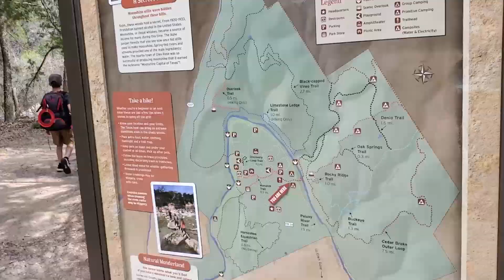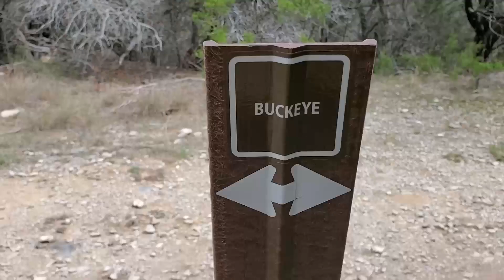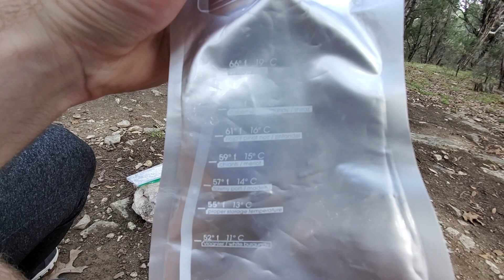Dinosaur Valley State Park - Our First Family Backpacking Trip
I have been backpacking for 20 years, Olivia has backpacked with me several times, Caden and I went on a backpacking trip a couple years ago, but Ethan had never been. We car camp together all the time and love it. But this was our first backpacking trip with all four of us together. The boys had a blast and so did Olivia and I.

We stayed at site #7 at Dinosaur Valley State Park in Glen Rose, TX. We hiked in almost 3 miles and set up our camp for the night. We spent the afternoon roaming around the woods, playing frisbee, having a "cooking competition", lounging in the hammocks, Olivia and I enjoyed happy hour, and we all took shelter under the tarp when it rained late in the evening. It was an awesome experience and we can't wait to do it again.